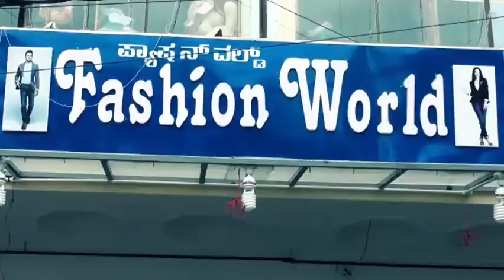fashion world. mandya